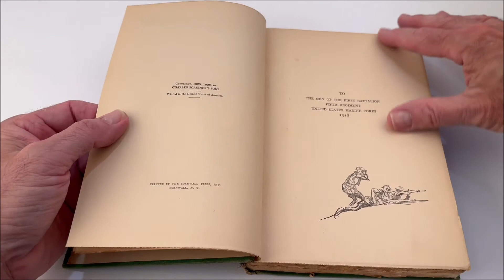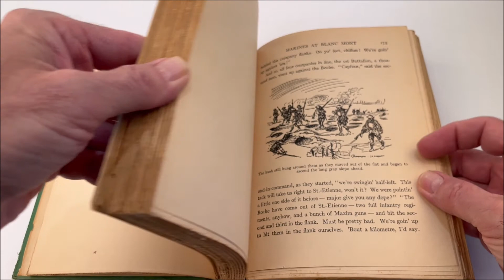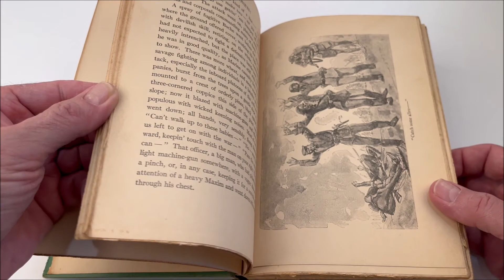FIX BAYONETS! 1925 World War 1 BOOK - John W. Thomason, Captain US Marine Corps, EBAY SELLER: rjtjum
FIX BAYONETS! 1925/1926 World War 1 BOOK by John W. Thomason, Captain US Marine Corps,